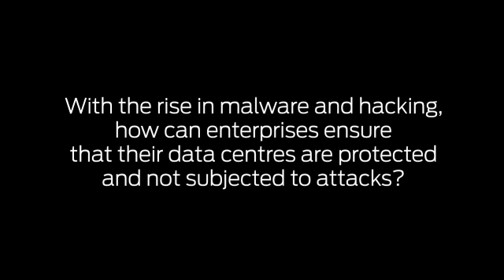Juniper Networks - Security Implication of Virtualization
Johnnie Konstantas, Director of Product Marketing for Cloud Security discusses the main security implications of virtualization, whether IT managers are thinking about these implications, how organisations can protect their virtualized network and the benefits and features of vGW.